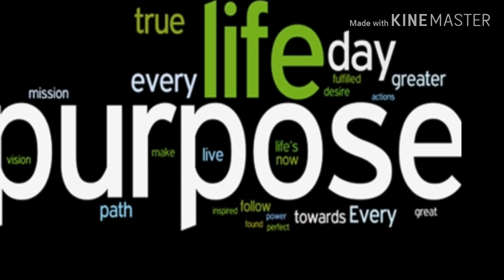Palengke Luto Kain (PLK) # First Vlog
Daily life of an OFW wife. I usually wake up at 4am to cook breakfast and prepare packed lunch for my school boys, then i clean the house, feed my 4 furbabies, after that I go to the market to buy something for lunch, dinner and breakfast for the next day. That's my daily routine.